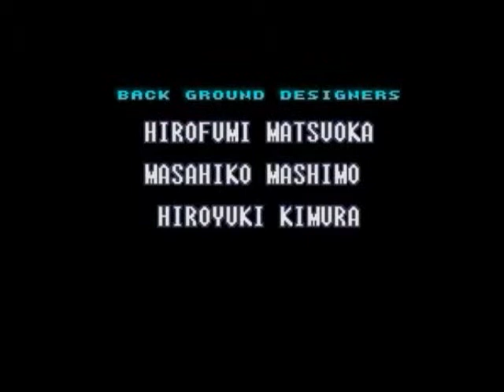Super Metroid Wet Dream, part 3 of 3